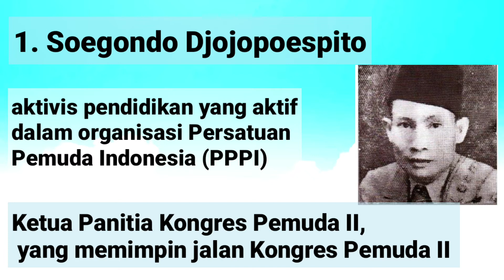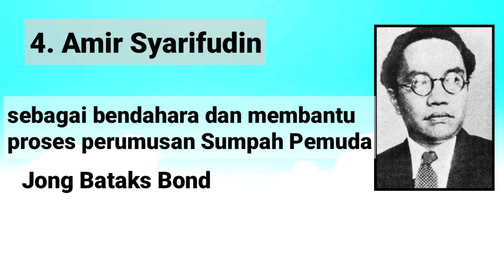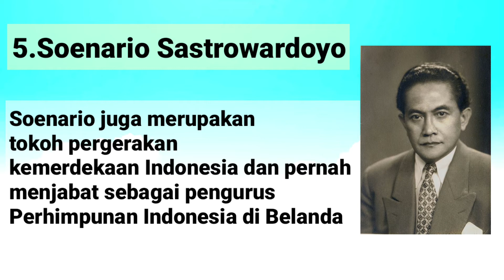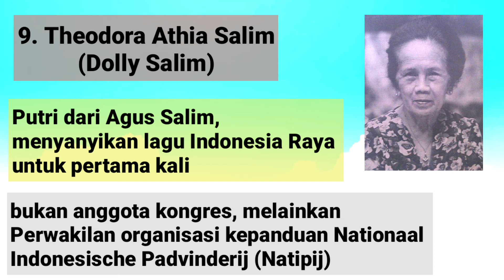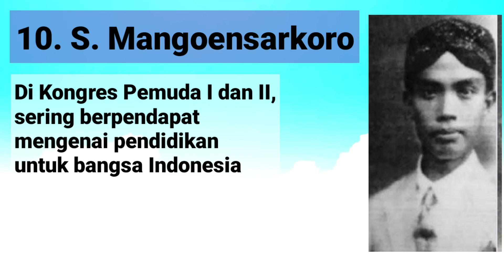Tokoh Dalam Peristiwa Sumpah Pemuda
Kongres Pemuda II menghasilkan keputusan penting, yakni ikrar Sumpah Pemuda.

Video ini menjelaskan beberpa tokoh yang penting dalam peristiwa Sumpah Pemuda